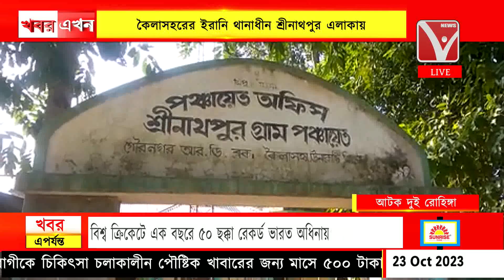পুলিশের হাতে আটক ২ রোহিঙ্গা যুবতী, কৈলাসহরের ইরানি থানাধীন শ্রীনাথপুর এলাকায়